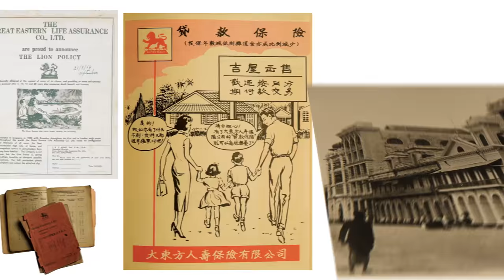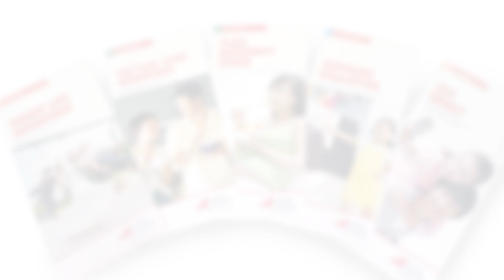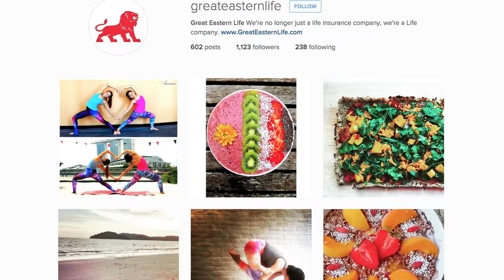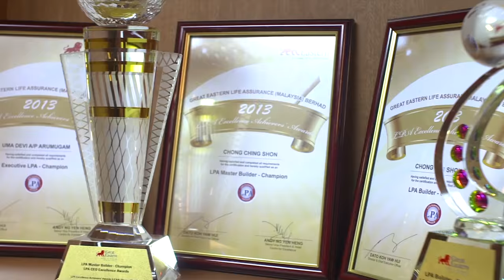Great Eastern Life Corporate Video